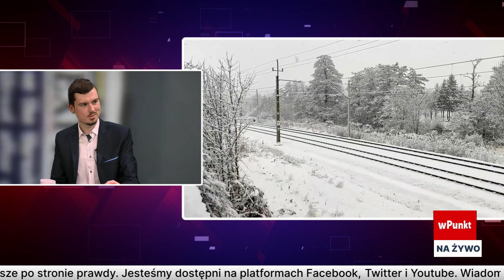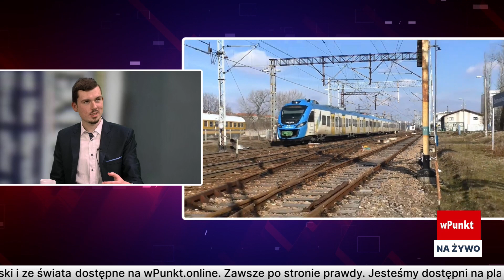Jak zlikwidowano polską kolej? Rozmowa z autorem książki "Ostre Cięcie" - 2/3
Kacper Dobrzyński z Młodych Razem rozmawia z Karolem Trammerem, ekspertem od transportu kolejowego oraz redaktorem naczelnym pisma „Z biegiem szyn”. W drugiej części autor książki „Ostre cięcie jak niszczono polską kolej” przedstawia, jaki powinien być transport publiczny i jak powinniśmy go poprawić oraz jak było kiedyś?

Telewizja wPunkt zaprasza na audycje.

Informacje z Polski i ze świata dostępne w serwisie informacyjnym wpunkt.online